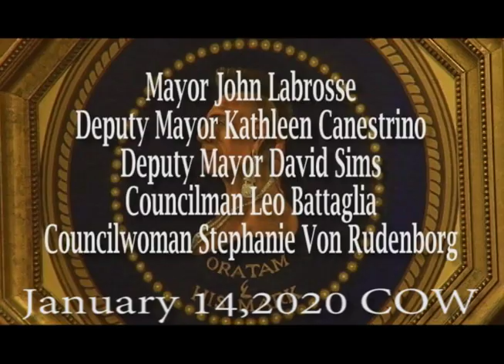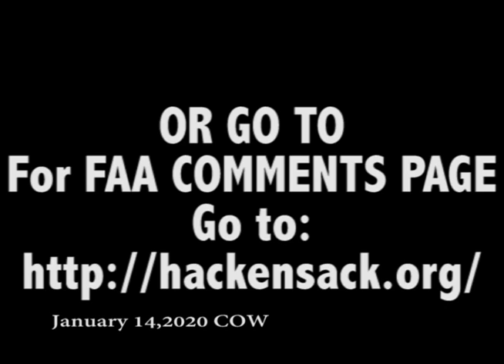"City of Hackensack COW Meeting January 14, 2020"